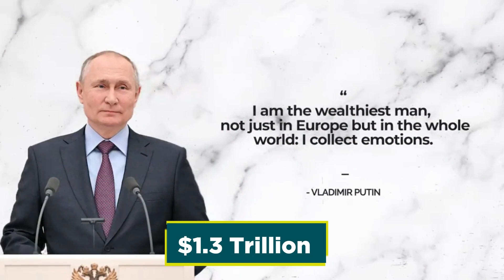Vladimir Putin's REAL NET WORTH EXPOSED! [TRILLIONAIRE?]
In today's Luxury Pocket video we are going to be looking at Vladimir Putin's REAL NET WORTH!